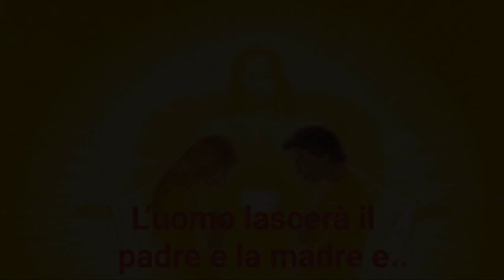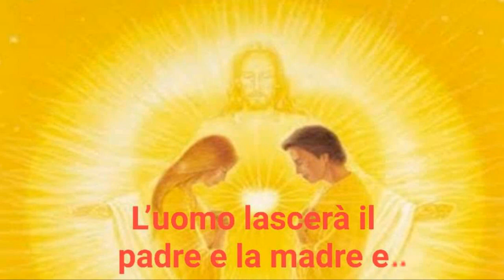Omelia di Padre Volantino, ven. XIX sett. d.T.O. 18/8/23, Messa Cattedrale di Noto (SR)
- Dio ci invita a ricordare le grazie ricevute dal popolo d'Israele e da noi.. e
- Le 2 Chiamate spiegate da Gesù: La Vita Matrimoniale (indissolubile) e la Totale Consacrazione a Dio nell'uguaglianza con gli altri stili di vita (cfr. LG 32) ma con la superiorità del Dono della Vita Consacrata (OT 10) come Dogma di Fede (cfr. Conc. Trento e Pio XII) e incentivo x aiutare più anime possibili..
Prima Lettura  Gs 24, 1-13
Salmo Responsoriale  Dal Salmo 135